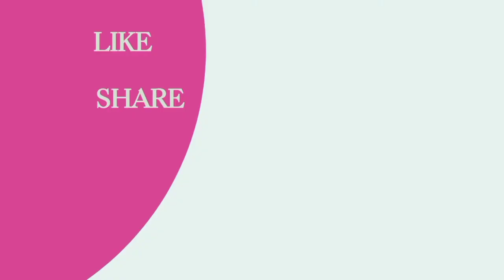छत्तीसगढ़ की प्रसिद्ध लाल भाजी की रेसिपी/Lal BHAJI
छत्तीसगढ़ की प्रसिद्ध लाल भाजी की रेसिपी जो हमारे सेहत के लिए बहुत ही फायदेमंद और बहुत से विटामिन से बनी हुई लाल भाजी की रेसिपी जो हमारे पाचन शक्ति बढ़ाने में सहायता करती है
और बहुत ही स्वादिष्ट लाल भाजी की रेसिपी है तो आप इसे एक बार जरूर ट्राई करें
Chhattisgarh ki prasiddh Lal Bhaji ki recipe
और इसमें विटामिन / A C K K के साथ फोलेट रिबोफ्लेविन और कैल्सियम भी मौजूद है
# लालभाजी